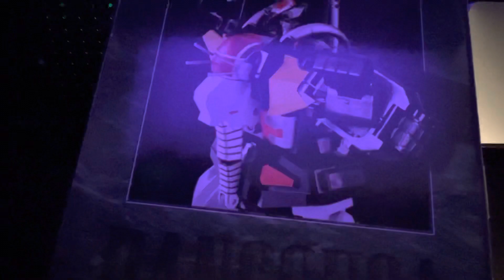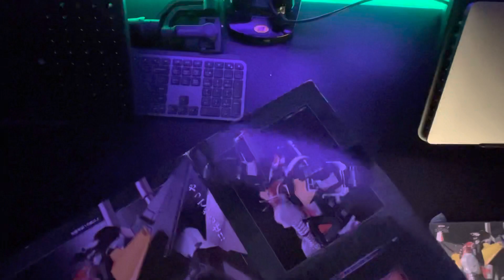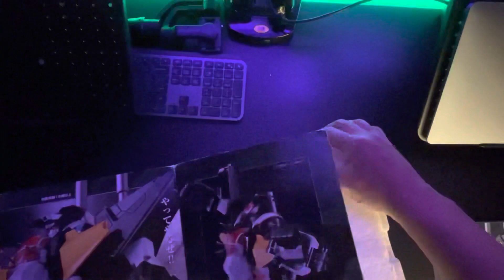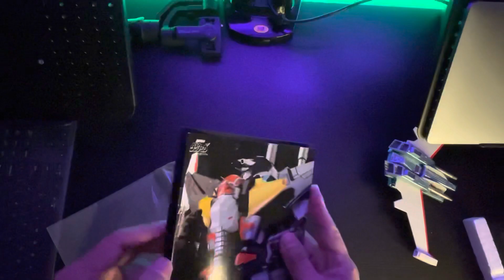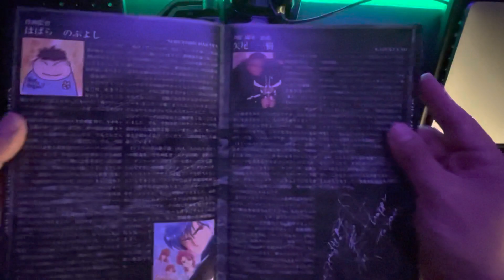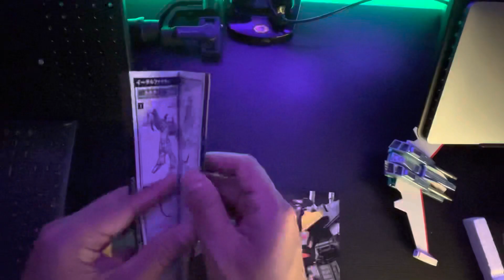[Soul of Chogokin] SOC GX-13 Dancouga (Part 1 of 3 - Unboxing)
Dancouga - Super Beast Machine God (超獣機神ダンクーガ, Chōjū Kishin Dankūga) is a Super Robot anime television series produced by Ashi Productions, directed by Seiji Okuda and written by Keisuke Fujikawa. It ran on TBS for 38 episodes from 5 April 1985 to 27 December 1985. The TV anime was licensed by Central Park Media under their Software Sculptors label in 1995, and was released on subtitled VHS.[1] The series's license was later picked up by Discotek Media. After the series ended, four original video animations were released between 1986 and 1990. A sequel series, Dancouga Nova – Super God Beast Armor, aired in Japan in 2007. (Source